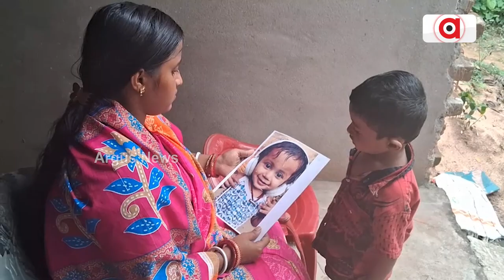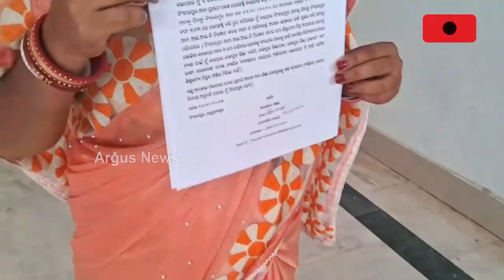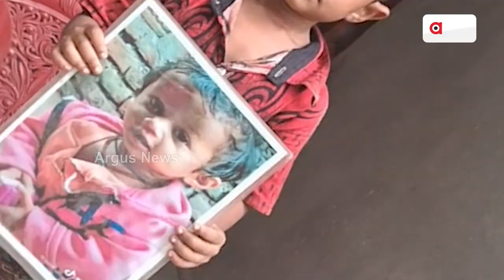Jajpur Pihu Missing Case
Subham is waiting for his sister come back to tie Rakhi on his Wrist